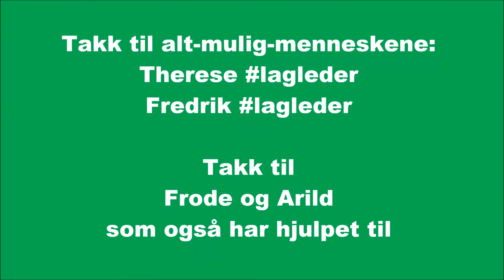Kråkerøy -98 - Troppen i 2013-sesongen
Hurraside for Glade fotballgutter presenterer: Her er troppen til Kråkerøy-98 - sesongen 2013. Flotte guttær - flott musikk!